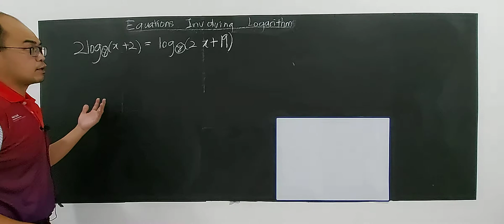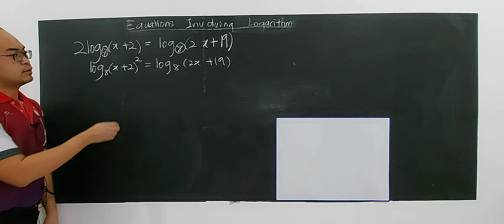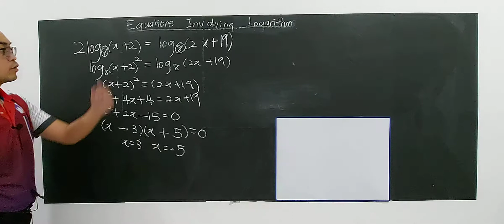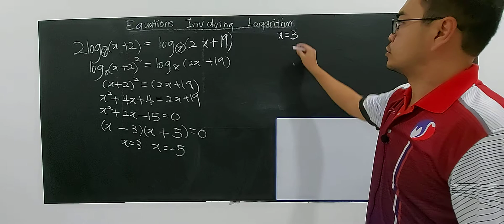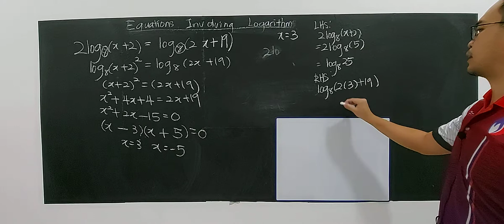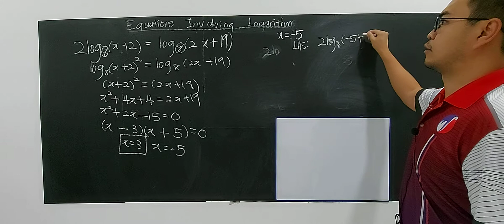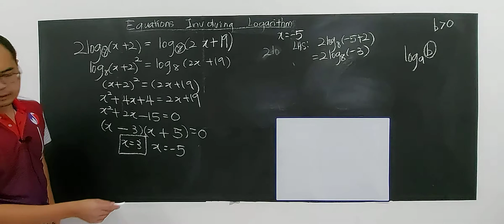SUBTOPIC 2.1: EQUATIONS (12)